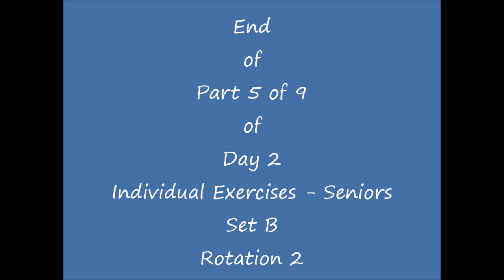Rhythmic Gymnastics Euro Champs Tel Aviv 2022 - day 2 - seniors - set B - rotation 2 - part 5 of 9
Photos from rotation 2 of set B on day 2 as part of seniors individual exercises during the  Tel Aviv rhythmic gymnastics euro champs held on June 2022